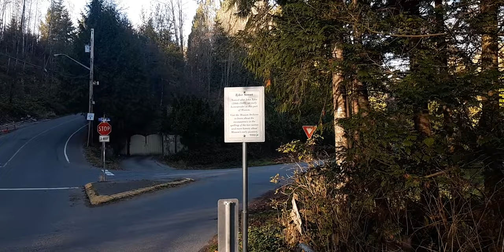Bigfoot & paranormal mix if you want to believe what you think or not.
Sorry to say that your getting taught good lessons here,  if I weren't doing lessons on this subject then who knows what I'd be up too.    This subject is a Quest for me and it was given on a noticable gift for me to find new sustainable facts data and distribute the knowledge through the roots of YouTube.  People will learn in time that this had been a very successful project for mankind and the continuation of human being's.

Ian Armstrong.